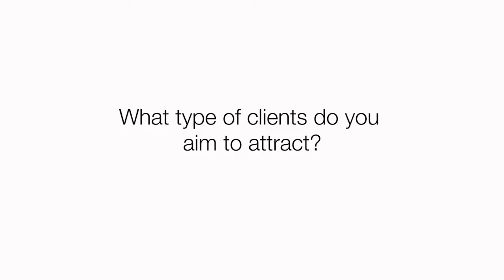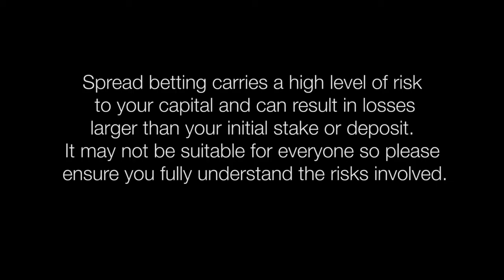What type of clients do you aim to attract?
What type of clients do you aim to attract?  Andy MacKenzie, Marketing Manager at Spreadex comments. Spread betting is quite a niche product and while there are profits to be made if you can get on the right side of the market; there can also be losses if you get the market direction wrong.  Typically, Spreadex's clients will have an understanding how the financial markets work.